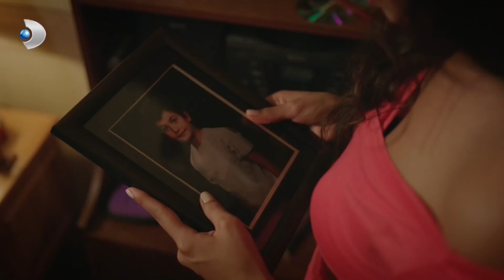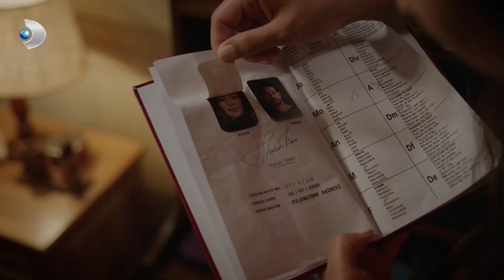Sevda, Gerçekleri Öğrenecek Mi? - Çatı Katı Aşk Özel Klip